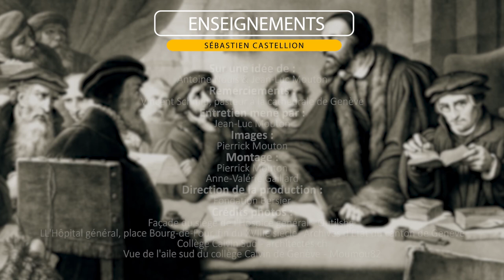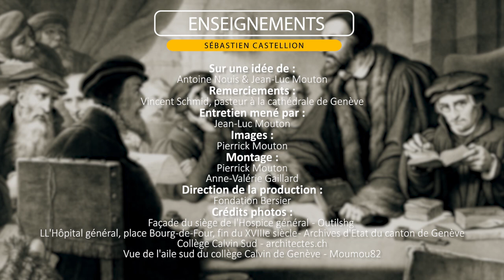Sébastien Castellion, le disciple de Calvin. Entretien avec Vincent Schmid.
Retour sur le parcours d'un précurseur des Lumières avec le pasteur Vincent Schmid.

formats/cours-enseignements/